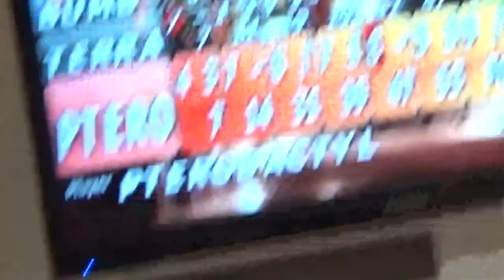A Day at UCM!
The crew comes over to my turf for a tour and typical shenanigans.